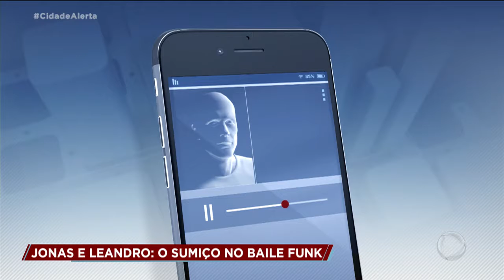Jonas e Leandro- jovens vão a baile funk e somem no Rio.. Cidade alerta 30/10/19